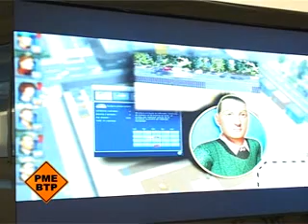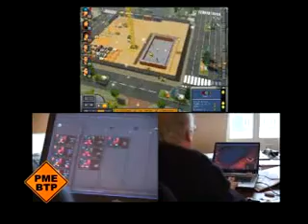Un jeu vidéo 100% BTP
Building and Co : Pour la première fois, un jeu vidéo est entièrement consacré à l'univers du BTP.